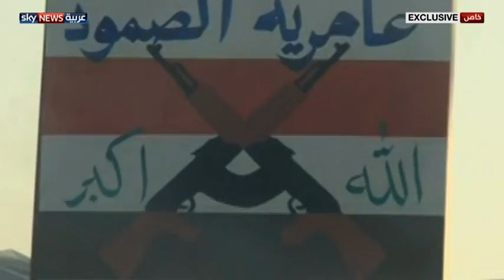داعش يستعد لاقتحام الفلوجة والعشائر تطالب بالتسليح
هاجم تنظيم داعش مدينة الرمادي بالأنبار باستعمال قذائف الهاون والسيارات المفخخة. وقالت مصادر إن القوات الأمنية، مدعومة بالعشائر، صدت محاولات التنظيم لاقتحام عامرية الفلوجة، وإنها لا تزال بحاجة للأسلحة والذخيرة.